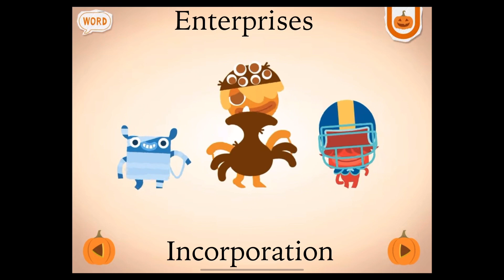My New Intro+Outro for Halloween 2023